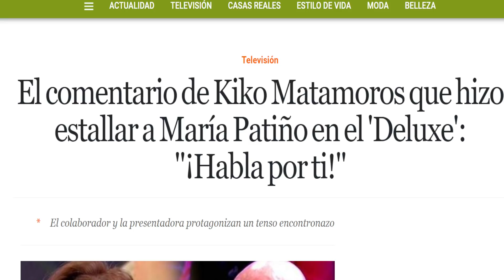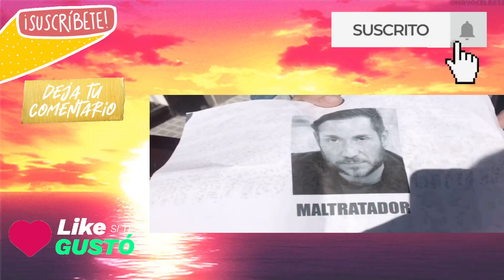Gran BRONCA y PELEA de María Patiño y Kiko Matamoros por Antonio David Flores y Kiko Rivera